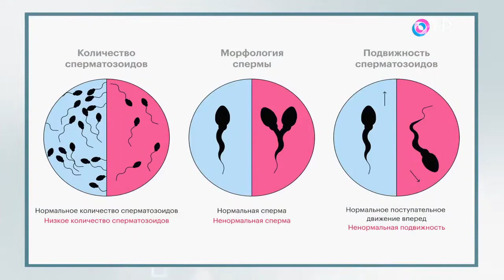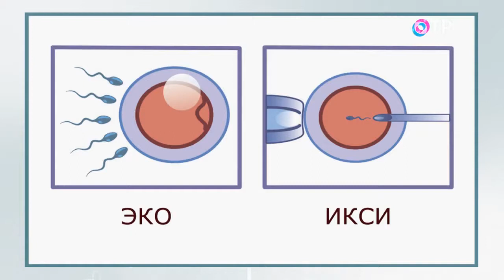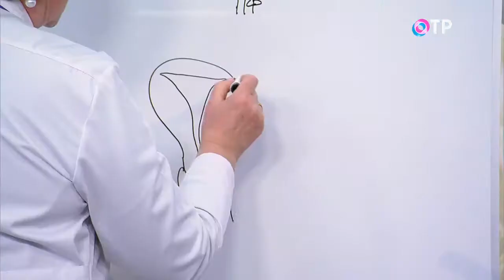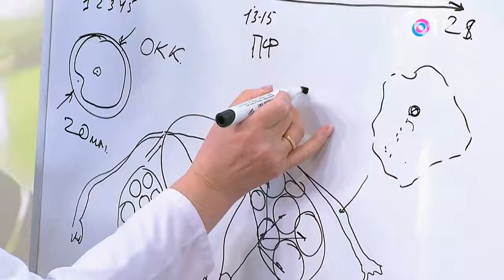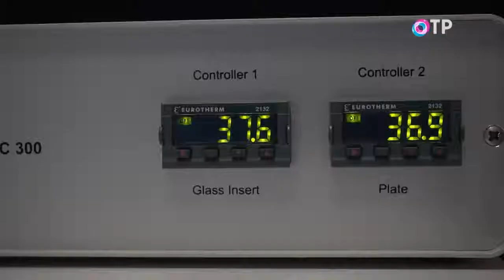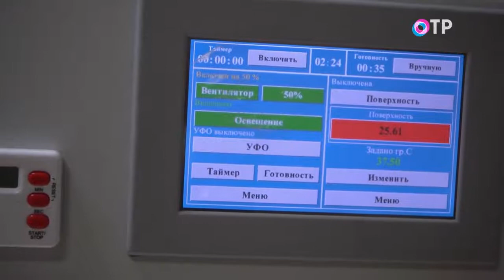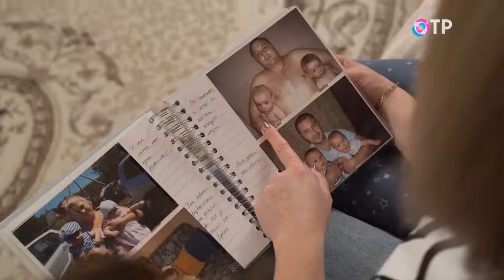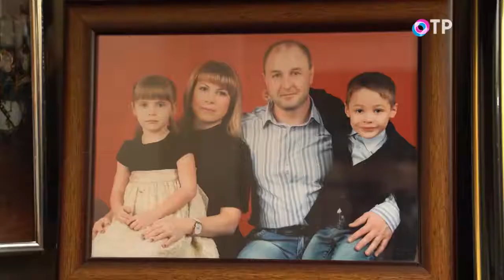Все, что нужно знать о процедуре ЭКО!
ЭКО. Бесплодие, связанное с гормональными причинами, зачастую успешно поддаётся лечению заместительными гормональными средствами. Однако, при бесплодии, развившемся при непроходимости маточных труб, традиционные методы лечения, как правило, не эффективны. В этом случае на помощь приходят вспомогательные репродуктивные технологии (ВРТ), в основе которых лежит метод ЭКО.

Согласно статистике, частота наступления беременности в результате ЭКО составляет около 35%, но у женщин старше 40 лет - около 15%.

В чём заключается процедура ЭКО? Как правильно к ней подготовиться? Какие проблемы подстерегают будущих родителей? Об этом в эфире программы Врачи рассказывает Ирина Ивановна Витязева - заведующая отделением вспомогательных репродуктивных технологий (ВРТ) НМИЦ эндокринологии, доктор медицинских наук.